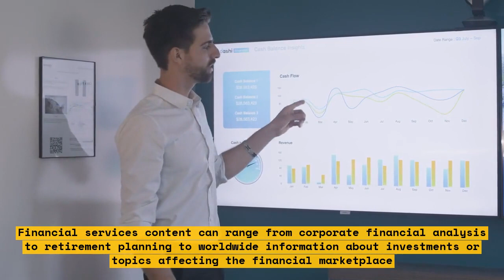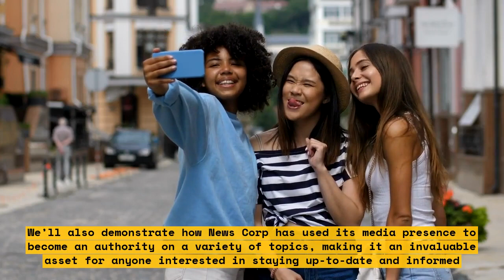Picasso before Fame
Picasso before Fame - Narrated by Walter Cronkite

This incredible video tells the story of the early years of Pablo Picasso’s life, before he gained worldwide recognition as one of the greatest painters of the 20th century. Along with archival footage of the artist, hear from Bernice Rose, the Editor and Chief Historian of the Picasso Museum in Barcelona, who recounts the brilliance and passion of Picasso’s works and life.

In Picasso before Fame, follow the time Picasso spent as an art student in Barcelona during the 1890s, when he conceived of a revolutionary new style of painting. Visit the streets where Picasso created his now iconic works of art, and discover the hidden genius of this talented artist before he achieved global acclaim.

This video is an informative and inspiring look into the life and works of one of the most influential painters of all time.

List:
1. Overview of Picasso's early life
2. Picasso as an art student in Barcelona during the 1890s
3. Bernice Rose, Editor and Chief Historian of the Picasso Museum in Barcelona
4. Archival footage of Picasso
5. Picasso's revolutionary new style of painting
6. Streets where Picasso created his works of art